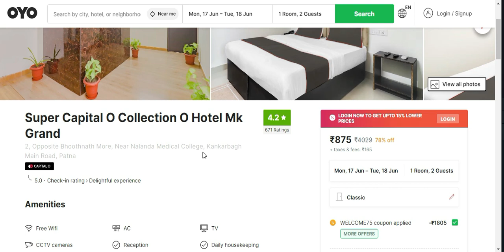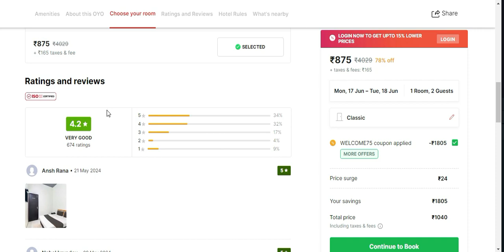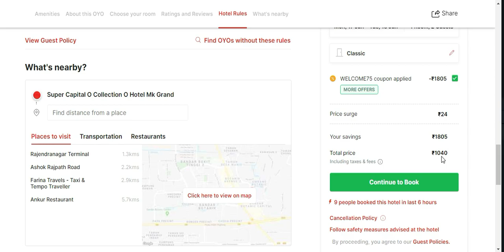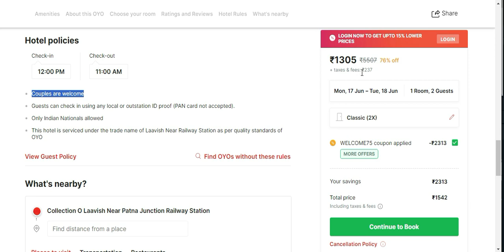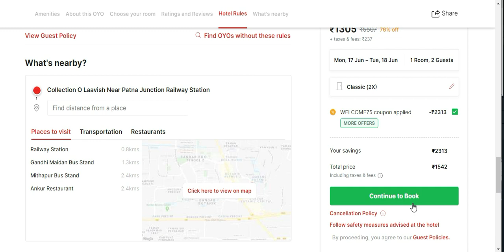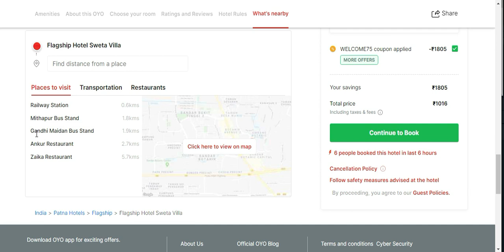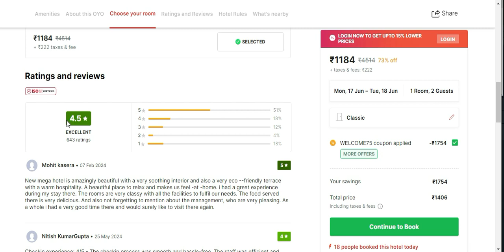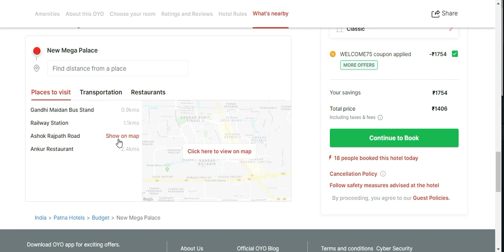Patna Me Couple Ke Liye Best OYO Hotel | Best Couple Hotel In Patna || Ghoomakkar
My gudgets:-

SJCAM SJ 6 Legend Action Camera on Flipkart

BOYA BY-MM1 Microphone on Flipkart

GoPro Hero11 Waterproof Sports and Action Camera on Flipkart

Vivek shobh raj...